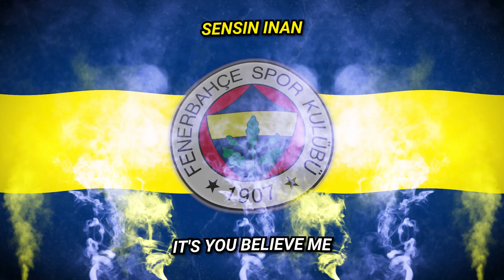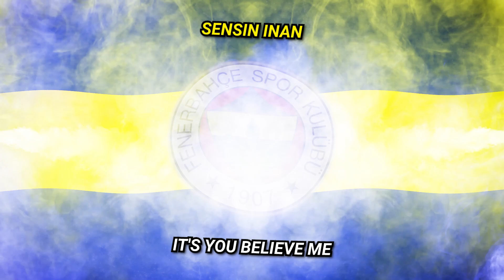Fenerbahce SK | Ultras Fener | Istanbul | Turkey - BU DÜNYADA HERŞEY YALAN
ENGLISH:

EVERYTHING IS A LIE
ONLY REAL THING
IT'S YOU BELIEVE ME

IF AT THE END OF THE ROAD
DEATH WAS WAITING
I WOULDN'T GIVE UP
FROM YOUR LOVE

FENERBAHCE, FENERBAHCE, FENERBAHCE, FENERBAHCE (2x)

TURKISH:

BU DÜNYADA
HER ŞEY YALAN
BIRTEK GERÇEK
SENSIN INAN

YOLUN SONU
ÖLÜM OLSA
VAZGEÇMEM BEN
BU SEVDADAN

FENERBAHÇE, FENERBAHÇE, FENERBAHÇE, FENERBAHÇE (2x)

Fenerbahçe SK is a big sports club from Istanbul, Turkey, founded in 1907. It’s the second most popular football club in Turkey, with 35% of Turkish people supporting them, especially in Istanbul and Ankara. Fenerbahçe has fans not only in Turkey but also in Northern Cyprus, Azerbaijan, South Korea, and among Turkish people living abroad. Some Muslim communities worldwide, as well as minorities in Turkey like Circassians and Kurds, also support them. Their fans are famous for being very passionate and loyal. When they play at their home stadium, Şükrü Saracoğlu Stadium, a lot of people come to watch, making it one of the most attended stadiums in Turkey.

They have strong rivalries with other clubs, especially with Galatasaray, their neighbors, and Beşiktaş. They often have intense matches known as the Intercontinental derby and the Beşiktaş-Fenerbahçe derby.

Fenerbahçe fans are known for their passionate and unwavering support. Their motto is “Always Support, Full Support” (Hep Destek Tam Destek). In a survey from the 2000s, Fenerbahçe supporters mainly considered Istanbul giants as their rivals, especially Galatasaray. Trabzonspor and Beşiktaş were also disliked, but all three of these teams see Fenerbahçe as their main rival because Fenerbahçe has been a dominant force in Turkish football for many years.

Matches against Beşiktaş are also considered derbies, but the rivalry isn’t as intense as the one between Fenerbahçe SK and Galatasaray SK. These matches are often called the “friendly derby”.